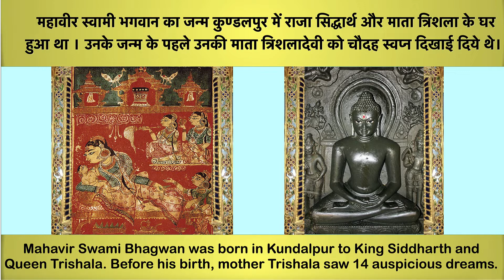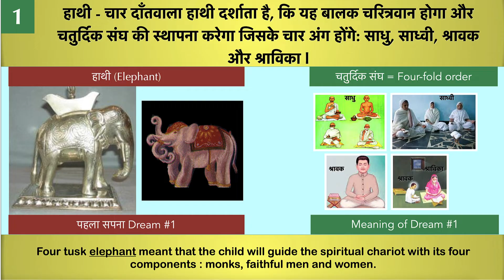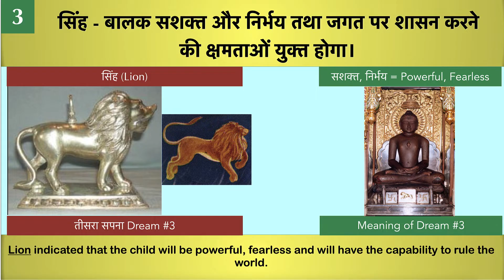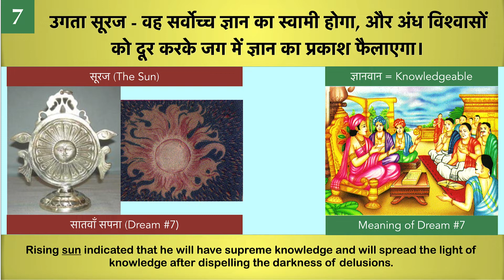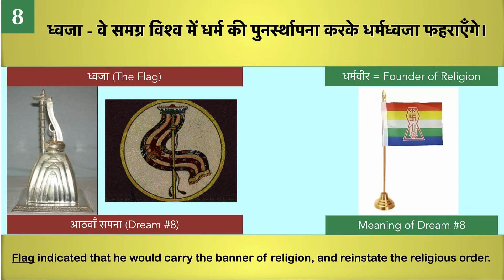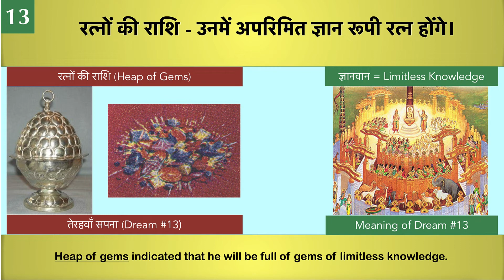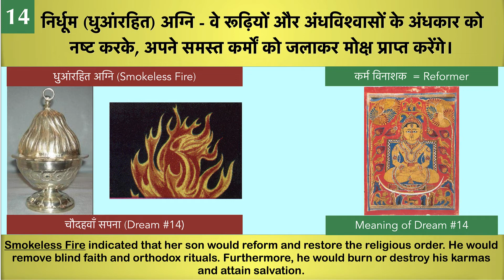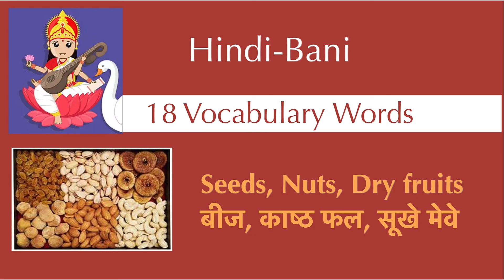[Story-2] रानी त्रिशला के सपने - Queen Trishala's 14 Dreams | Jain Story | Mata Trishla | Mahavir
This is a beautiful story of 14 dreams of queen Trishla, mother of lord Mahavir. This story is particularly unique because it not just explains what those dreams were but their meaning and significance. Enjoy this wonderful story related to Tirthankar's birth and learn some insights into Jain religion.